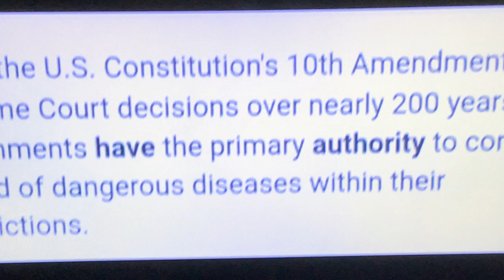Trolling Girls on Omegle